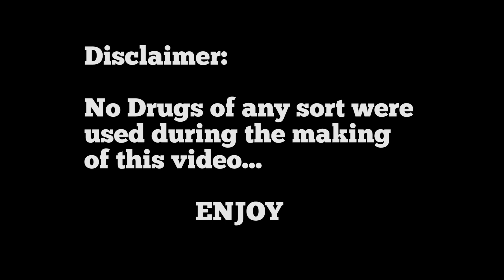Never Again.. L$D GONE WRONG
**The Contents of this video are VERY TRIPPY**

Dab of Brodeine~ Coming Soon
BrodeineGaming~ Coming Soon